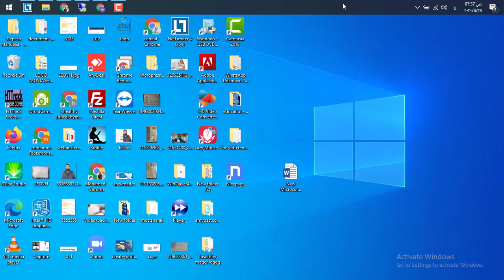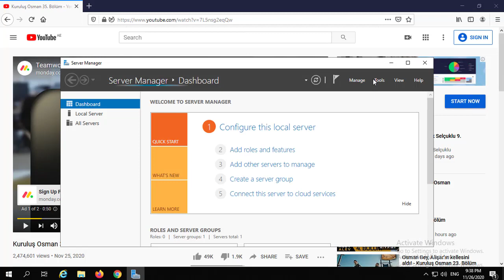كيفية تفعيل الصوت على RDP و VPS How to Enable Audio on RDP VPS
تعرف علي طريقة تفعيل الصوت على RDP
حل مشكلة الصوت علي rdp